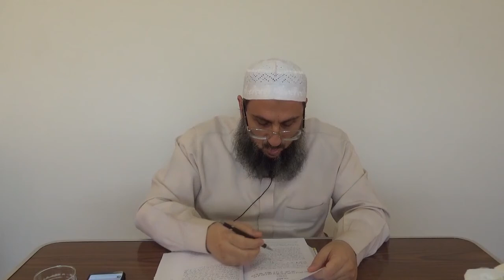المادة (28) يحرم على الرجل أن يتزوج حرة طلقها ثلاثا